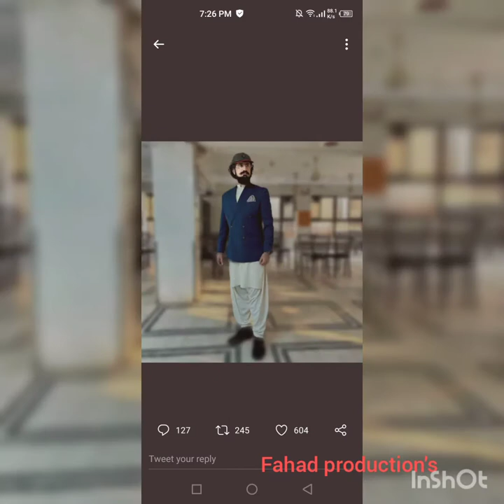new photos of peer shaibzada sultan Muhammad ali on na at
beautiful na at